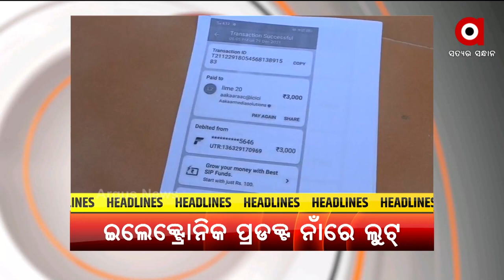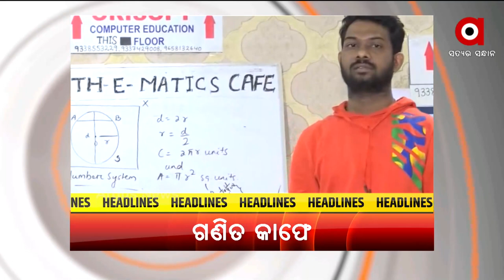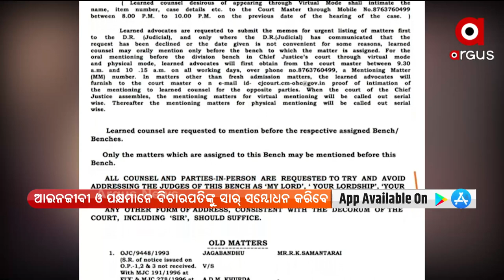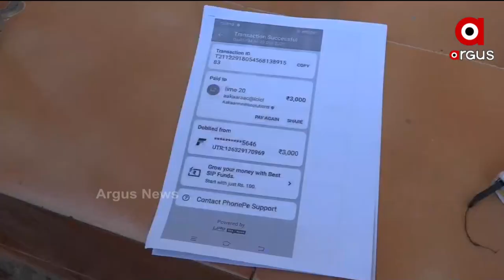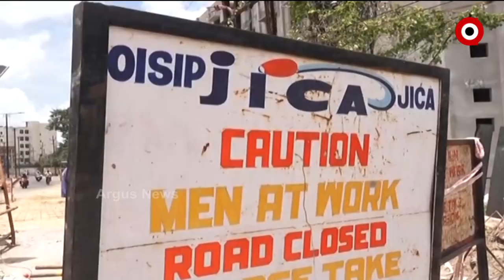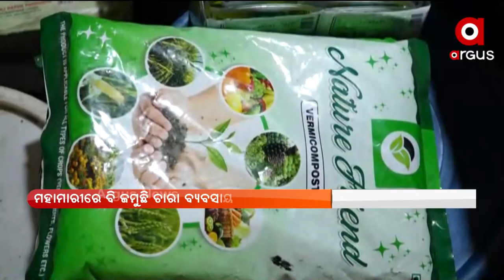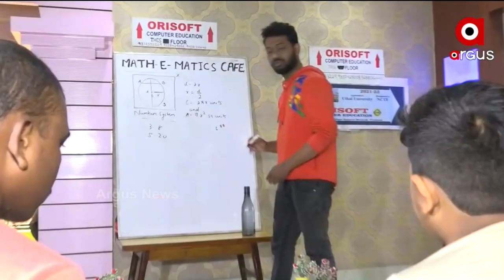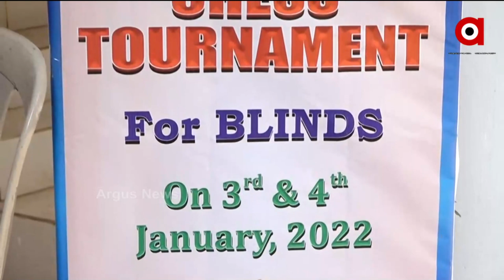Barabati Dhauli Express | 3 Jan 202 2 | Argus News